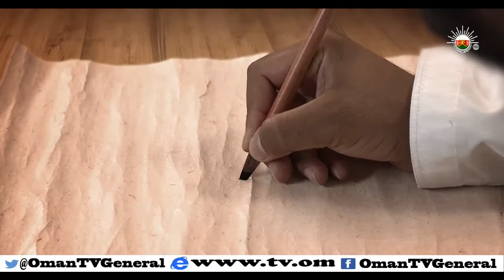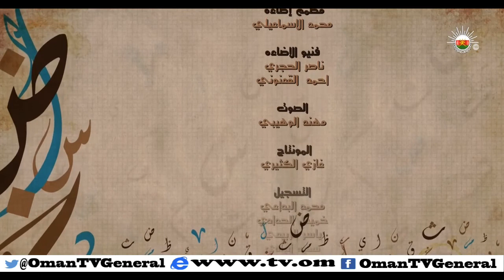بلسان عربي | الاربعاء 7 رمضان 1436 هـ